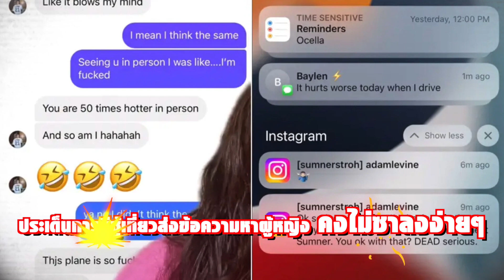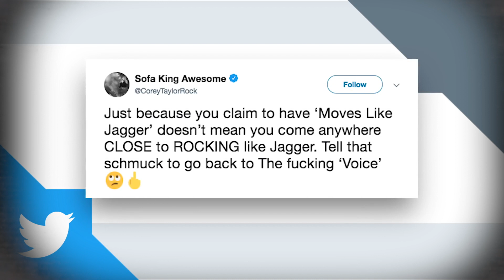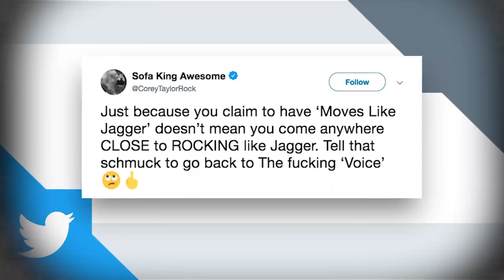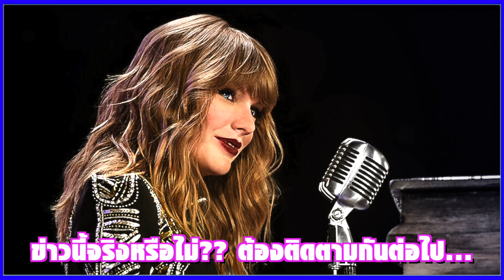เอาซะหน่อย! Corey Taylor ออกมาด่า Adam Levine พร้อมขำอย่างสะใจ จากเหตุคบชู้ | Ur Music Gossip Ep.114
Ur Music Gossip Ep.114
0:00 - Intro
0:50 - Corey Taylor ออกมาด่า Adam Levine หลังมีประเด็นเรื่องการมีชู้
2:57 - Scooter Braun ออกมาเปิดใจเกี่ยวกับเรื่องลิขสิทธิ์เพลงของ Taylor Swift
5:25 - Lil Nas X พักเล่นคอนเสิร์ตกะทันหัน ขอเวลาไปปลดทุกข์
6:28 - Outro